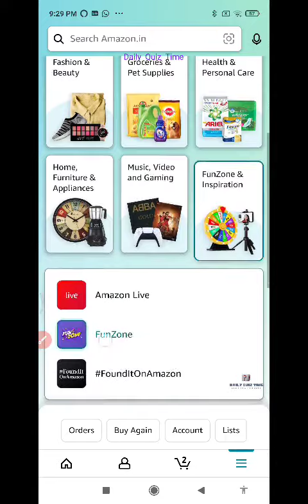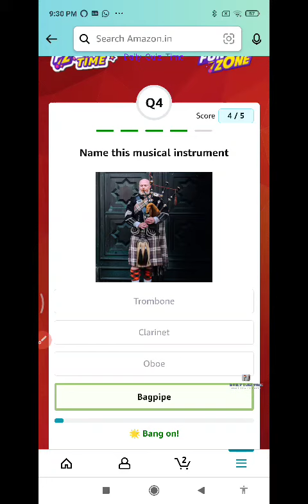Amazon Funzone Quiz Answers Today|20 January 2023 | Daily Quiz Time